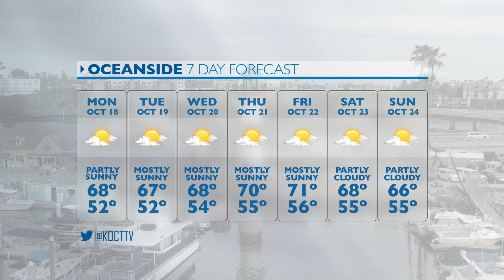KOCT Weather: Week of October 18, 2021